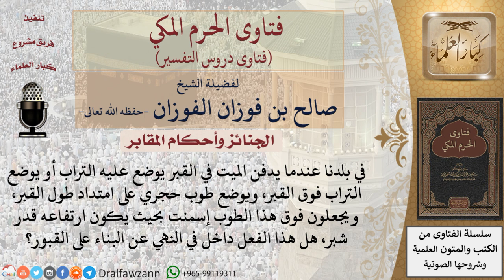ما حكم وضع التراب على القبر ثم وضع طوب على امتداد طول القبر ثم فوق هذا الطوب إسمنت بحيث يكون...